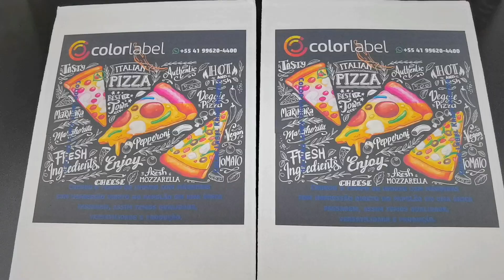Robotjet single pass digital printer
Robotjet Digital Printer Manufacturer.